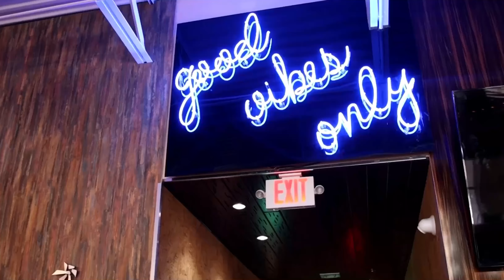Trevor Lawrence or Justin Fields ? Who you got - Caneville Crib Talk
Clemson QB1 Trevor Lawrence body of work speaks for its self. Naitonal title as a freshmen multiple visits to the National title game. Over 10,000 yards passing. Justin Fields, Ohio St. QB, thats one strike lol. Sketchy career, and shortened playtime. On the biggest stage of his life Justin really answered the call. I believe that happened for a reason. Fields gets a

Come follow us NOW!:
7v7 Tournament - https://

Caneville twitter - @Caneville305

Buy FOOTBALLVILLE NATION merchandise